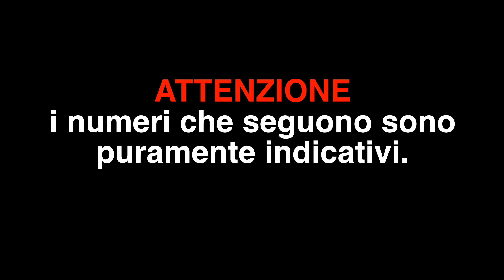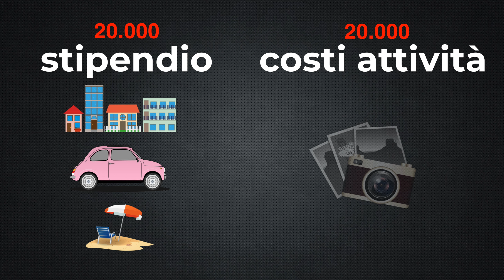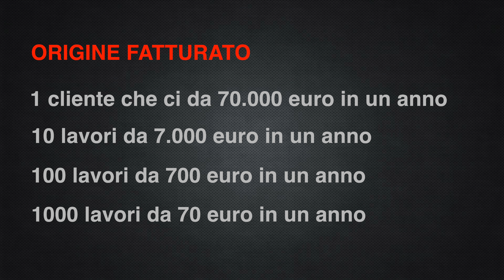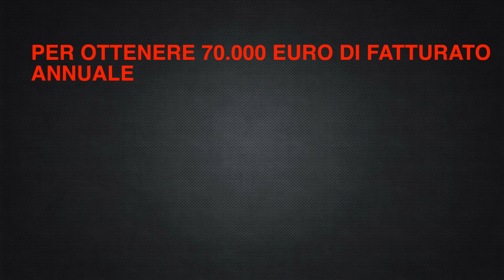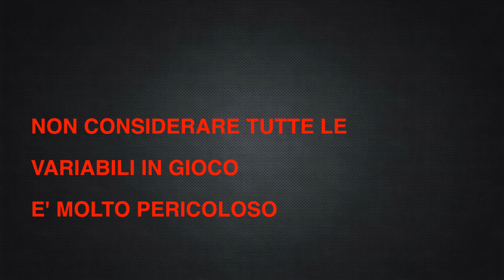QUANTO farsi pagare per un VIDEO // Parte 1